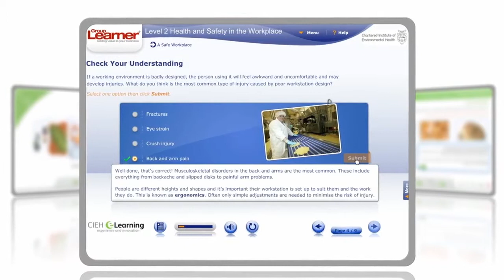Level 2 Health and Safety in Manufacturing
A health and safety compliance course.
This course is ideal for anyone with responsibility for any aspect of health and safety within the manufacturing sector, particularly food manufacturing, warehousing and distribution.
The course provides a thorough overview of key legislation, safety management processes, risk assessment and prevention.